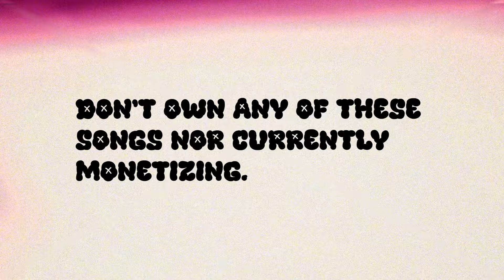SLOW JAMS 00'S R&B MIX | AALIYAH, 3LW, KEYSHIA COLE, FLOETRY, TAMIA | BRENTON BRIXXX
Tracklisting

* Floetry - Say Yes
* Drake - A Night Off ft. Lloyd
* K-Ci & JoJo - Crazy
* Keyshia Cole - Love
* Jeremih - Birthday Sex
* The Dream - Luv Songs
* Drake - Show Me A Good Time
* Trey Songz - Love Faces
* Aaliyah - I Don't Wanna
* Mariah Carey - We Belong Together
* Tamia - Can't Get Enough
* The-Dream - Shawty Is A 10 ft. Fabolous
* Amerie - Pretty Brown Eyes ft. Trey Songz
* 3LW - No More (Baby I'ma Do Right)
* Nelly - Body On Me ft. Ashanti, Akon
* Aaliyah - Rock The Boat